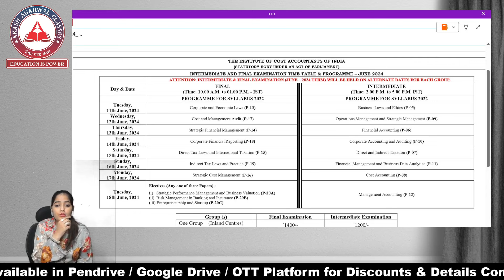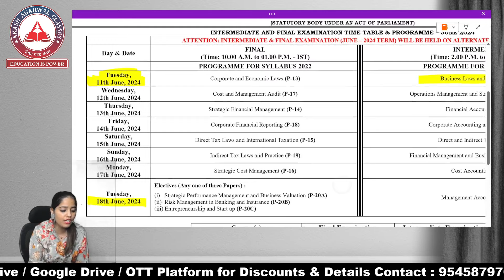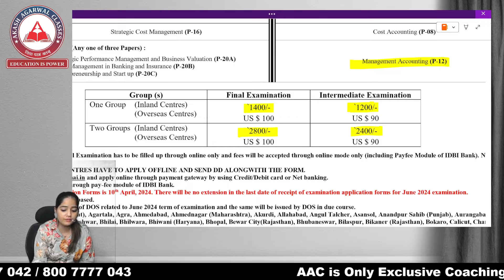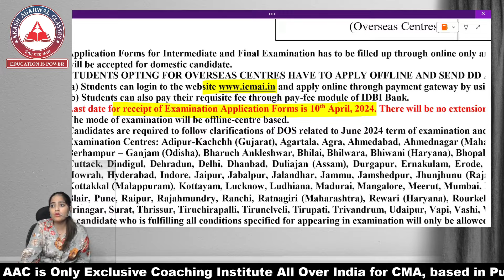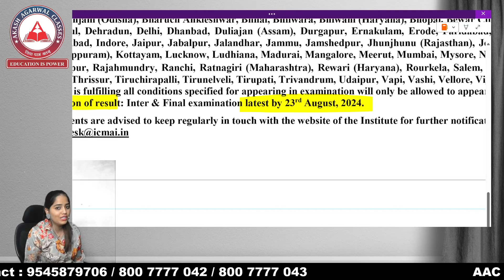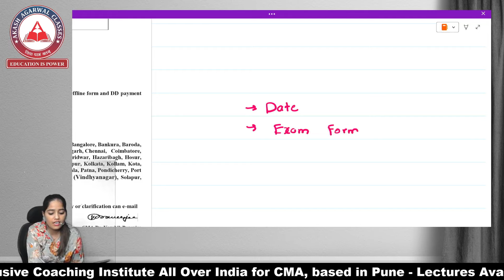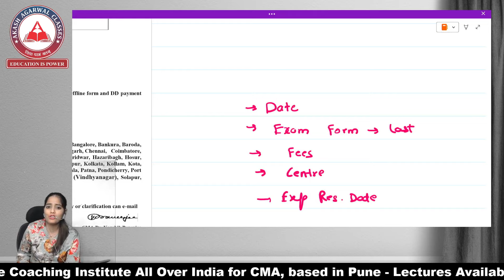CMA Inter & Final EXAM DATES ARE OUT | June 24 Attempt | Akash Agarwal Classes